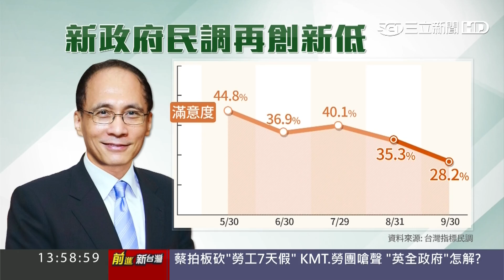【前進新台灣 焦點話題】蔡英文出手救民調 蔡 每周開決策協調會